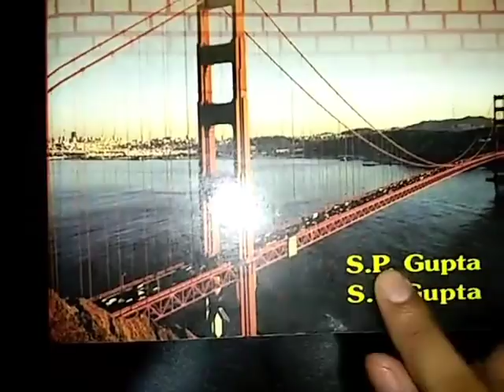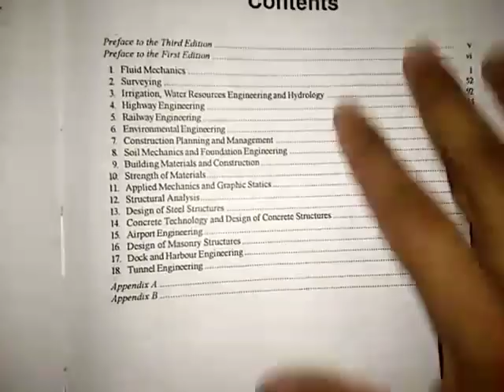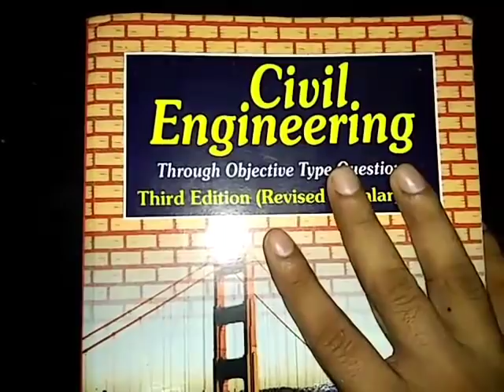Govt. Exam For Civil Engineers Best Book | Best Book for Civil Engineering Competitive Exam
Govt.Exam For  Civil Engineers Best Book
Best Book for Civil Engineering Competitive Exam
Best Book for Civil Engineer

अगर आप सिविल इंजिनियर (Civil Engineer ) Govt. Exams के लिए Book Purchase करनी है हिंदी English दोनों में है दिए गए Link पे Click करें Book By Courier Amazon द्वारा आपके घर भेज दी जाएगी

1. Civil engineer Hindi SK Jain link (Bhartiya technical publication india)

2. Practical Handbook

3. JE /AE Exam Book  by Youth Compitition Times

4. Kiran Railway junior civil engineer practice work book

5. SSC JE Paper I 2020 - Civil Engineering - 29 Solved Papers

6. Civil engineering through objective type question Gupta and Gupta

7.  P.N.Khanna Civil Engineering Handbook special for civil Engineer for Govt.exam